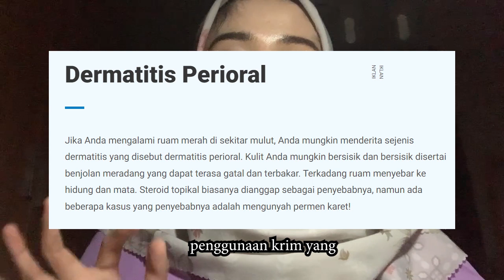Jerawat Parah! Ternyata penyebabnya ini..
Hai, beberapa bulan lalu aku mengalami ruam hanya di sekitar mulut.
Self diagnose aku adalah Dermatitis Perioral. Ternyata bukan!
Hasil lab menyebutkan ruam itu adalah Acne Vulgaris.

Kira-kira apa sih Acne Vulgaris itu?
Dan bagaimana cara menyembuhkannya?